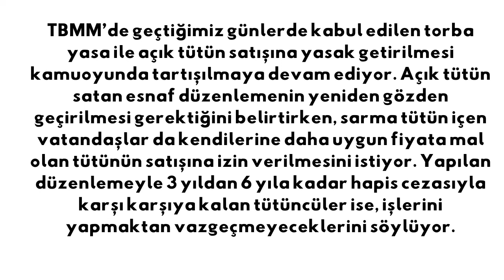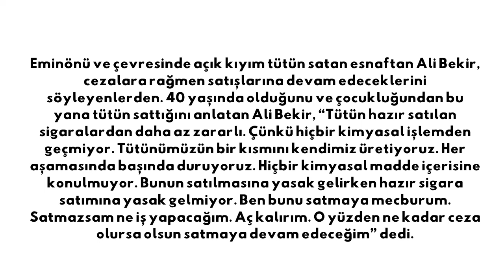SARMA SİGARA YASAĞI BAŞLADI.AĞIR CEZA VAR.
Kaçak tütünle mücadele kapsamında yasak getirilen açık tütün satışı esnafı mağdur ediyor. Düzenlemenin yeniden gözden geçirilmesini isteyen esnaf, 'tütün satmazsak aç kalırız' diyor.

Merhaba Ben MEMAR ARAM , Youtube Türkiye benim en büyük tutkum, bur da dev gibi bir NDNG ailesi için her gün yeni video yüklüyorum. Kanalımda oyun gaming , eğlence , challenge , komedi , şaka , şarkı , vlog , montaj , tepki ve benzeri bir sürü  video paylaşıyorum. Bunları yaparken çok eğleniyorum ve bir çok komik anlar eğlenceli anlar yaşıyorum.